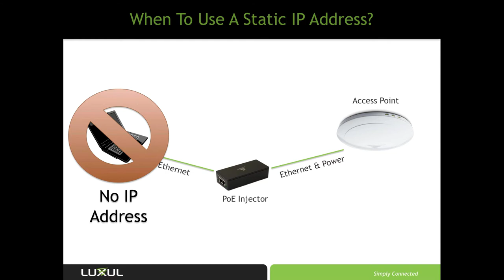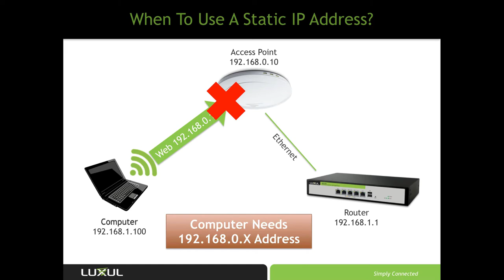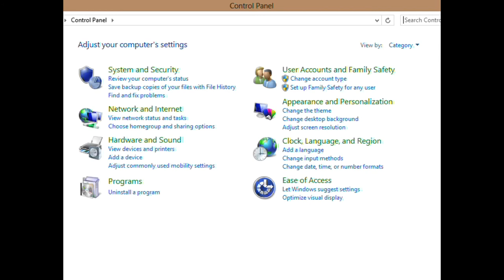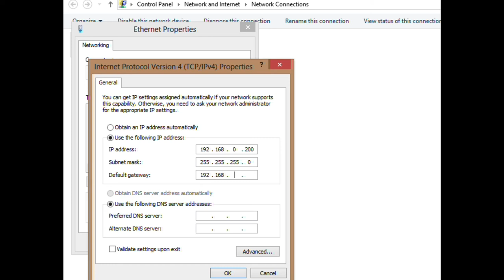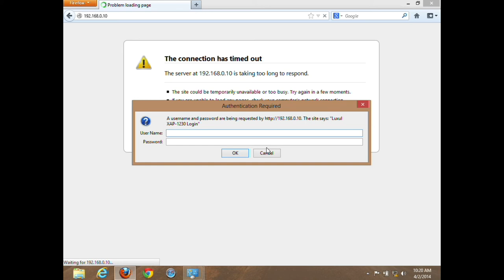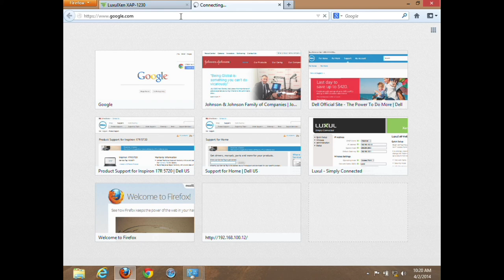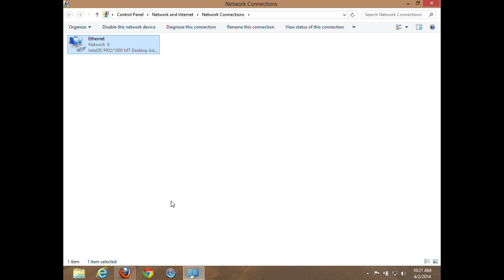How To - Set a static IP address on Windows 8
This Luxul How To Video will walk you through setting a static IP address as well as explain why you want to do that, when setting up a Luxul access point or other IP device.